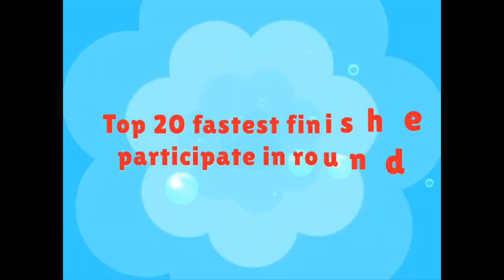Top 10 Games Like Fall Guys |April 2021| Best Games Like Fall Guys For Android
Fall Guys is an ultimate multiplayer knockout game that has around 10 million downloads within a few months. In fact, it is now one of the most popular knockout games available on PC and PS4. However, users seem to be utterly waiting to experience it on their smartphones. So here we are with a few similar games that feel just like Fall Guys for your Android.

Well, for all those users, it might take around another year before you can actually lay your hands on this outstanding game via mobile gaming. But if you eagerly want to experience something similar to Fall Guys, then here is a list of some amazing multiplayer knockout games that will give you a similar feel on your smartphones.
If you are looking for Fall Guys APK for Android or iPhone App, then you are out of luck. The game is presently available for consoles and PC only but recently a mobile development company bought the rights to the game and you may soon get a Fall Guys Mobile Version for your Smartphone,

Best Games Similar to Fall Guys for Android

Here are the Best Android Games like Fall Guys Knockout Battle Royale.